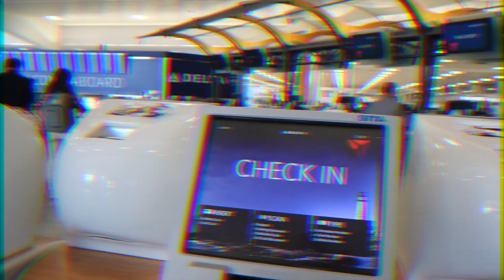I tried modeling and public speaking for the second time!! pt 2 VLOG!!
Being a YouTuber I get to do fun things, and thank you to all my subscribers for getting me here - I get to do make up with petitenpretty give a keynote speech with my sister Lily Kate at the GenZ social summit GenZss19 and stay at amazing resorts like Great Wolf Lodge and be part of fun fashion shows for cool companies like Kezz Skate

How amazing it is to be part of all these amazing companies! And have all these great opportunities. YouTube is an amazing platform for our generation to jump off of and share and meet the world!

Remember to get my book which is part of this whole vision

I loved the Great Wolf Lodge - for amazing family indoor summer camps check out

*YOUTUBE HAS DISABLED COMMENTS AS THEY WORK TO IMPROVE THE PLATFORM FOR KIDS*

ANNIE ROSE POSTING SCHEDULE:
Wednesdays (sometimes) - 1pm CST school year: 9am CST vacation